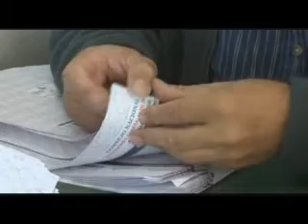ECTV NOTICIAS-RESULTADOS GENERALES CONSULTA POPULAR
Los resultados de la consulta popular tienen el 100% de actas escrutadas. Conozcamos los resultados de cada pregunta.